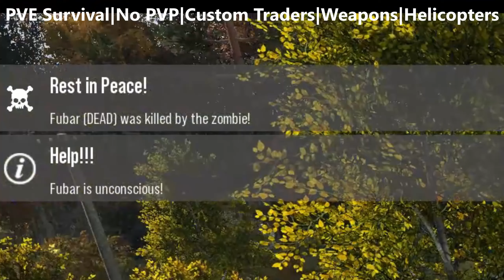What's at Troit on the Goat Server???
Looking for Military Loot at Troit?  Maybe you want to hit the loot crates for some Black Market items...  Well, here's a quick look at what to expect if you go into Troitskoe on the Goat Server!